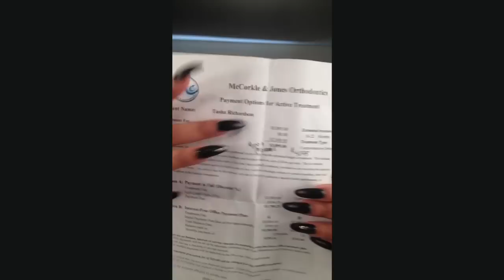BRACES VLOG ! Day 1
starting a blog about having braces as an adult. this is day 1 w my ceramic braces